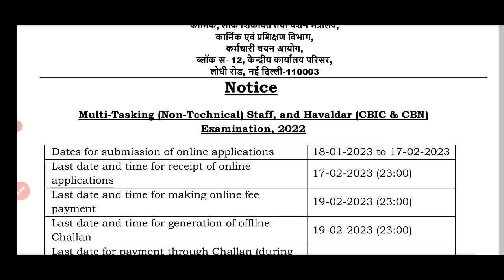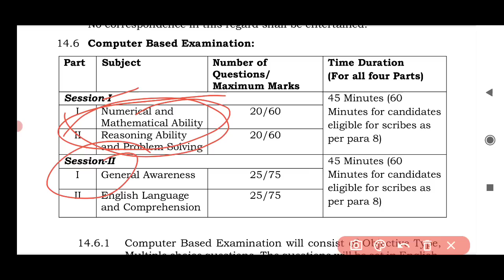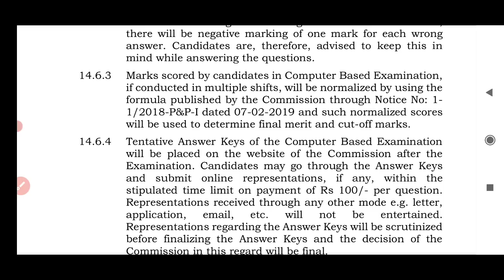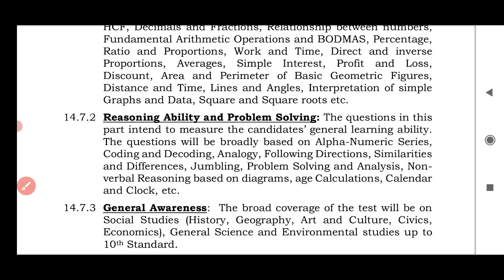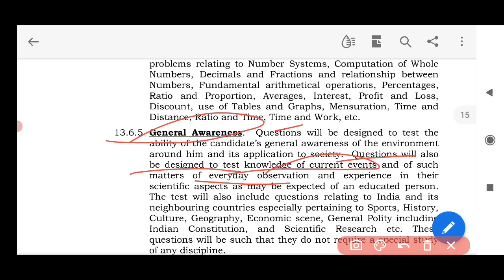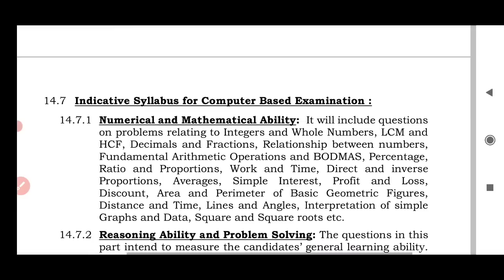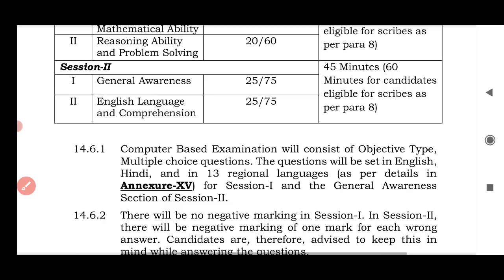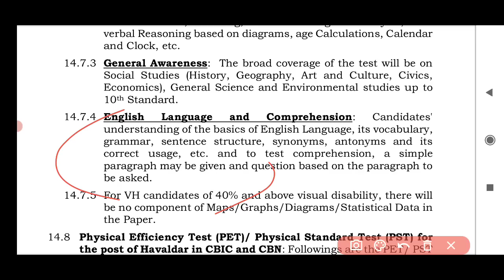SSC MTS New Syllabus 2023/ Exam pattern details/ negative marks & Qualifying marks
SSC MTS syllabus 2023 & Exam pattern
negative marks, minimum qualifying marks

staff selection commission released
post name:
MTS( Multi tasking staff) & Havaldar
vacancy:11409
Education qualification:10th pass
online application last date: 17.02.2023

Download SSC MTS Notification 2023 pdf

Download ssc mts syllabus 2023 pdf

tnpsc group 4 தேர்வர்களுக்கு மீண்டும் ஒரு வாய்ப்பு